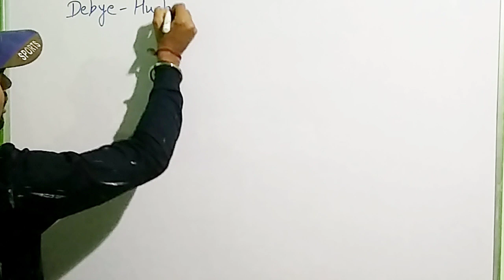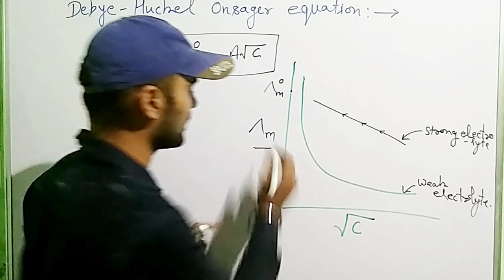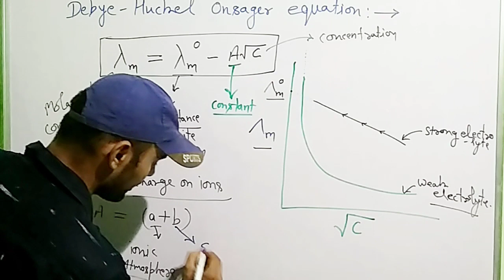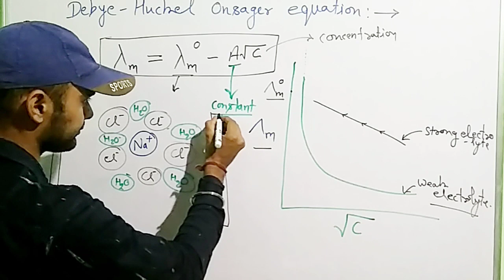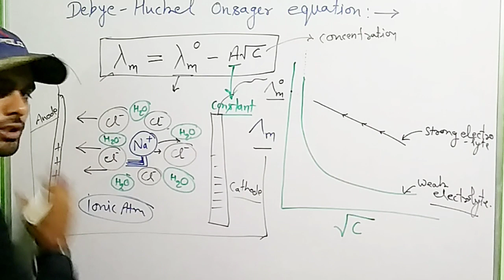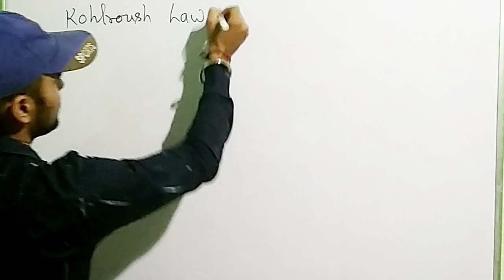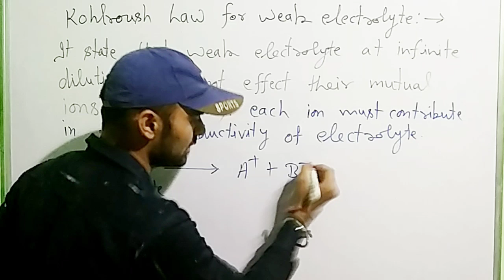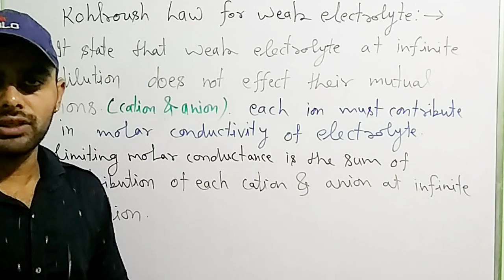Debye Huckel Onsager Equation & Kohlrausch Law | L-8 | Electrolytic conduction on Dilution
| Electrochemistry |
| Physical Chemistry |